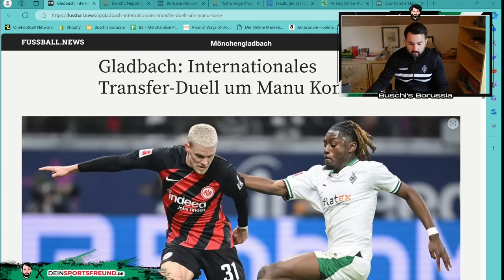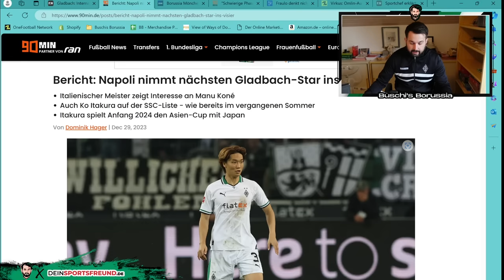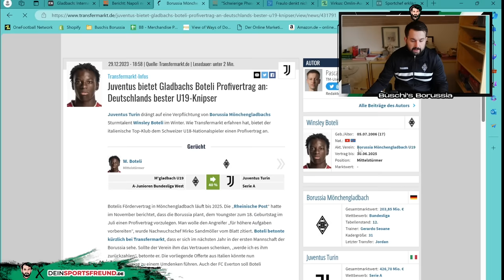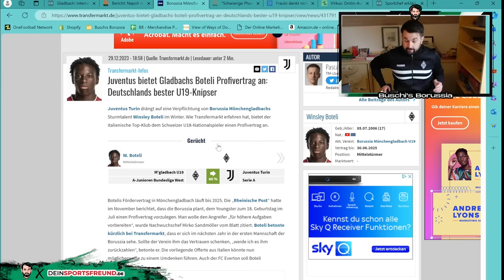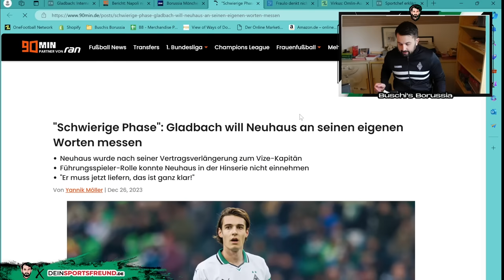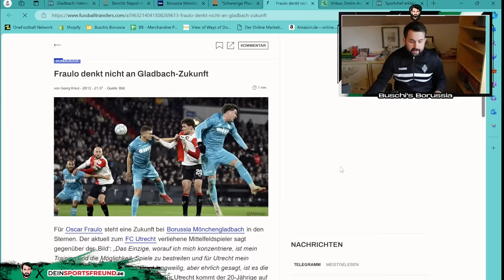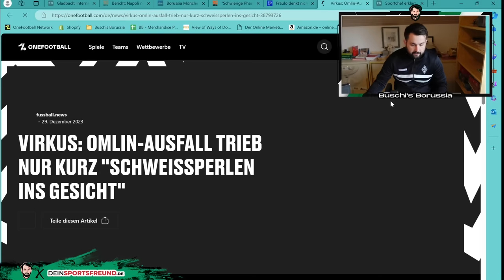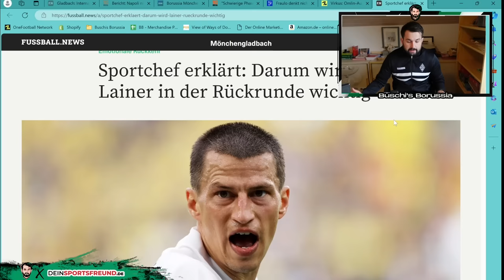Europa heiß auf Kone!🔥💸 Itakura zum SSC Neapel?🧐 Baustelle Neuhaus! 👷 Transferupdate! ⚫⚪🟢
In der 272. Folge von Buschi's Borussia berichte ich über folgende Themen:
👉Eupora heiß auf Kone
👉Itakura zum SSC Neapel
👉Winsley Boteli zu Juventus Turin
👉Baustelle Florian Neuhaus
👉Fraulo denkt nicht an Gladbach
👉Lainer Comeback

Folge 272: "Europa heiß auf Kone!🔥💸 Itakura zum SSC Neapel?🧐 Baustelle Neuhaus! 👷 Transferupdate! ⚫⚪🟢 "

Photo-Credits: Imago

Impressum

Zelterstraße 6
10439 Berlin

Redaktionell verantwortlich
Jan David Busch
Zelterstraße 6
10439 Berlin